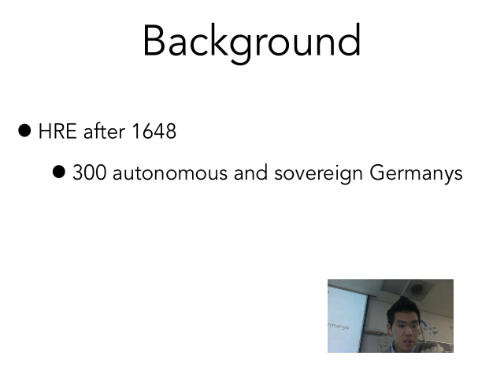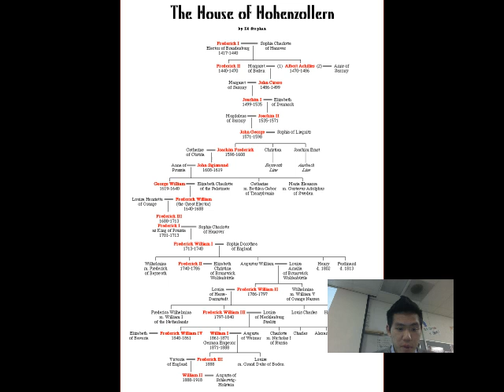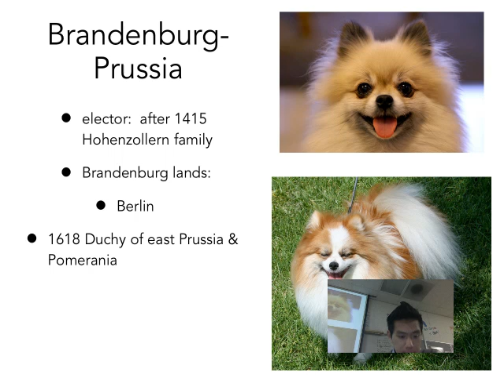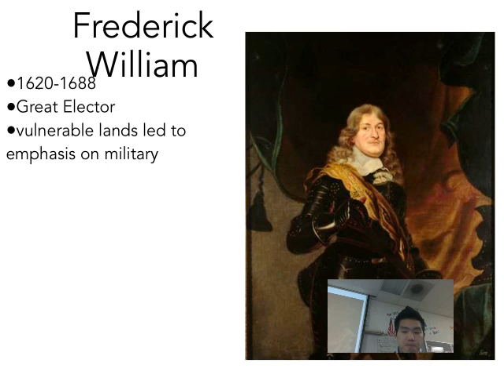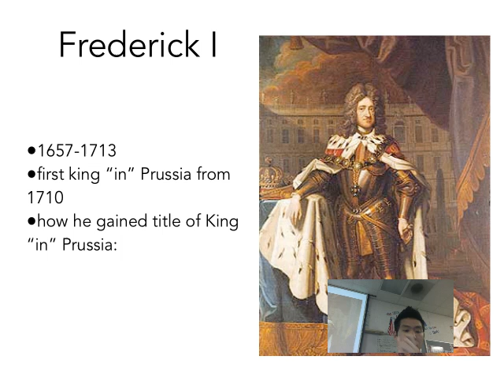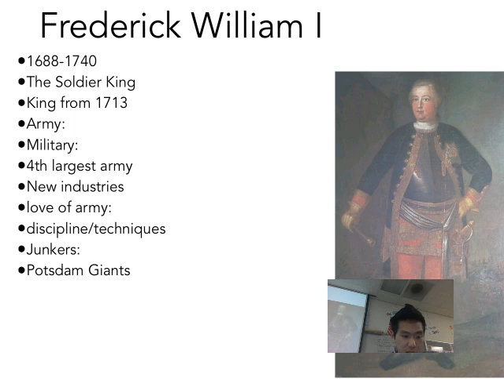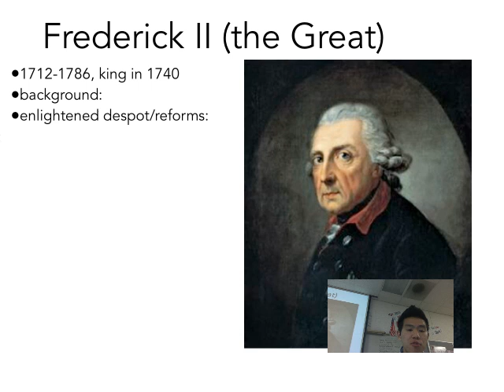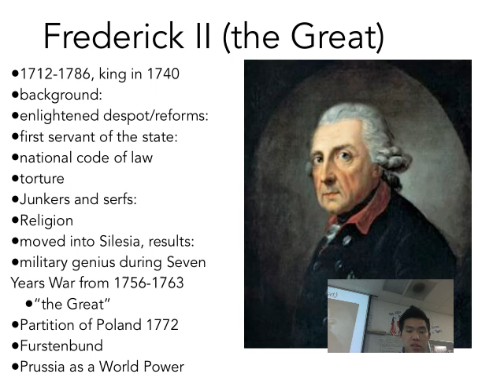9E: Eastern Absolutism-The Rise of Prussia